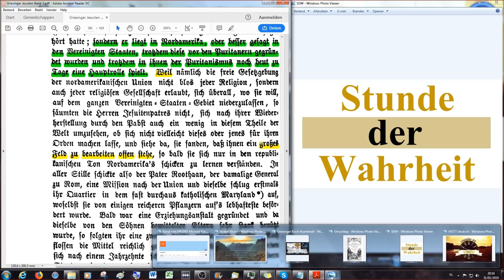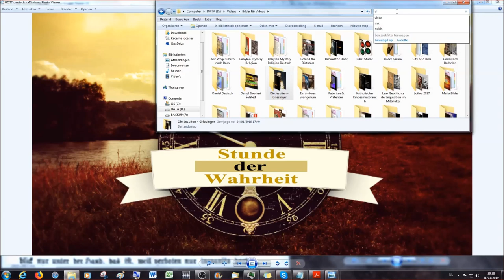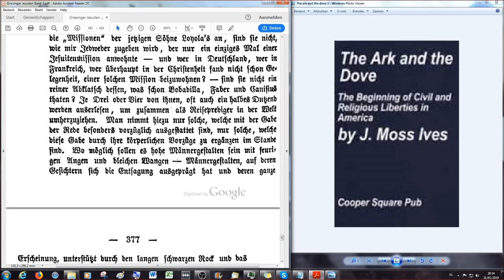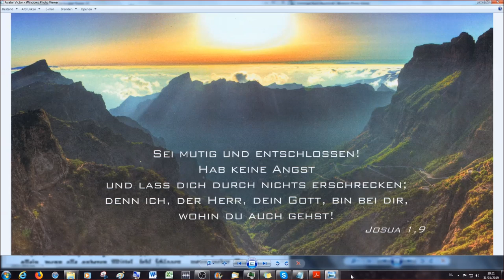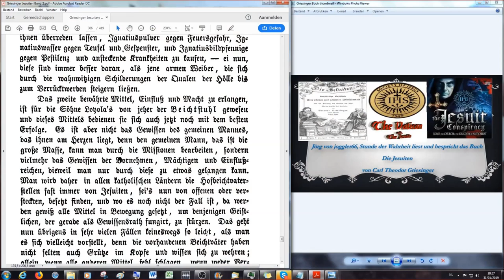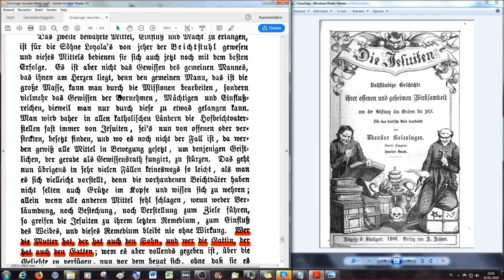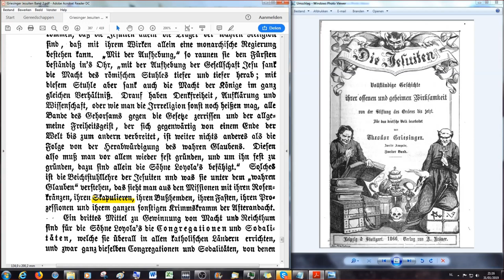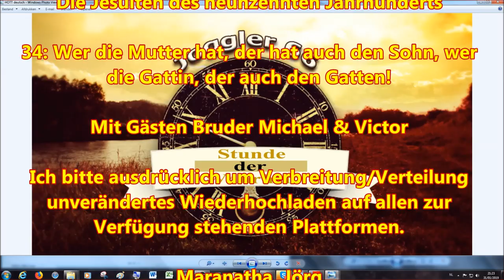Wer die Mutter hat, der hat auch den Sohn, wer die Gattin, der auch den Gatten!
Siebentes Buch

Drittes und letztes Kapitel

Die Jesuiten des neunzehnten Jahrhunderts

2.Korinther 11:13 Denn solche falsche Apostel und trügliche Arbeiter verstellen sich zu Christi Aposteln.
14 Und das ist auch kein Wunder; denn er selbst, der Satan, verstellet sich zum Engel des Lichts.
15 Darum ist es nicht ein Großes, ob sich auch seine Diener verstellen als Prediger der Gerechtigkeit; welcher Ende sein wird nach ihren Werken.